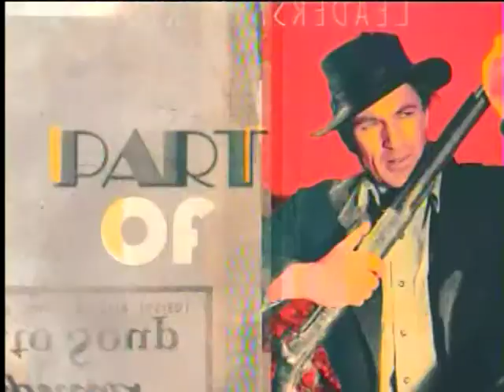TCM Sundays With Hitchcock Week 3 3of6 Vertigo (Intro)